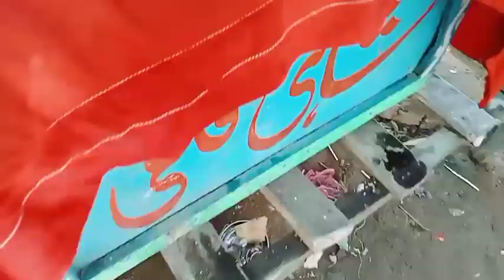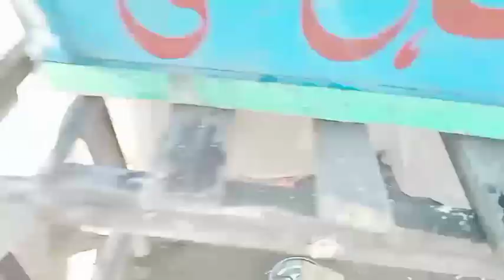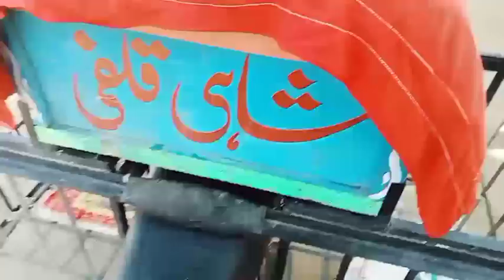aaj itna Bada nuksan aur pareshani ban gai 🥺🤲